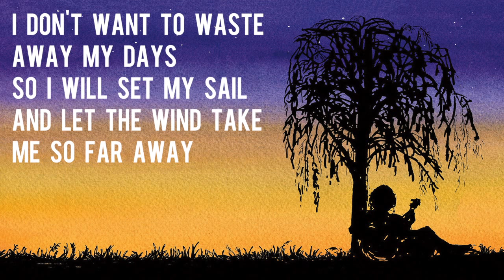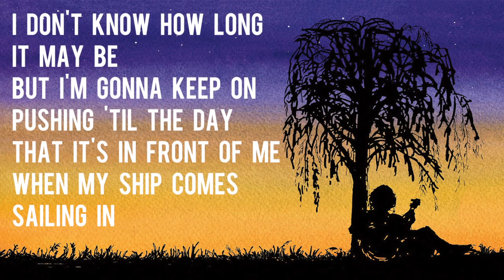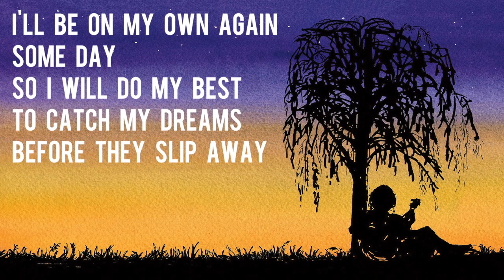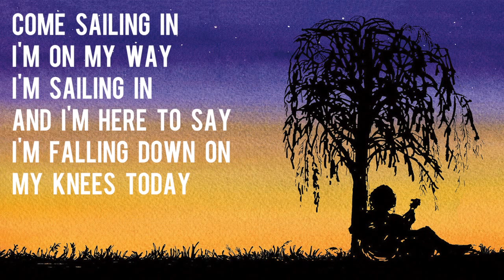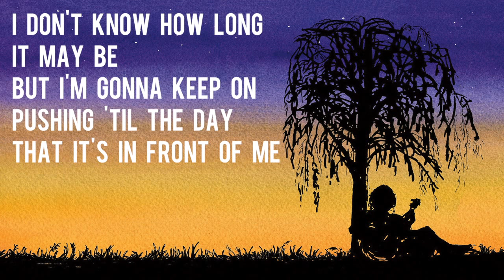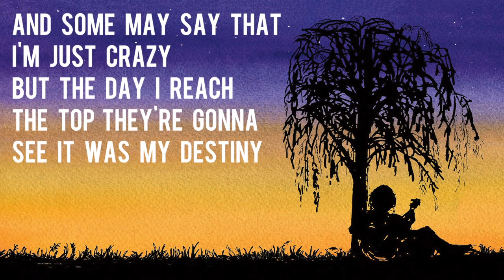Matt Romagna - When My Ship Comes Sailing In [Lyric Video]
This is the official lyric video for the song "When My Ship Comes Sailing In" by Matt Romagna